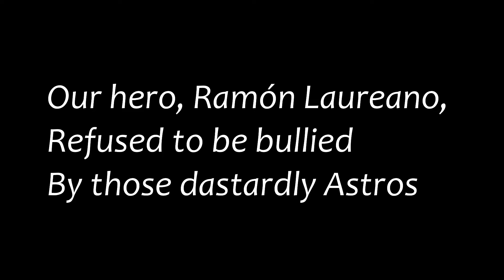SONG | Ramón Laureano Will Take Your Whole Team On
On Sunday August 9th, 2020, the Houston Astros threw at Ramón Laureano for the third time in the series. Ramón was not standing for it, social distancing be damned!